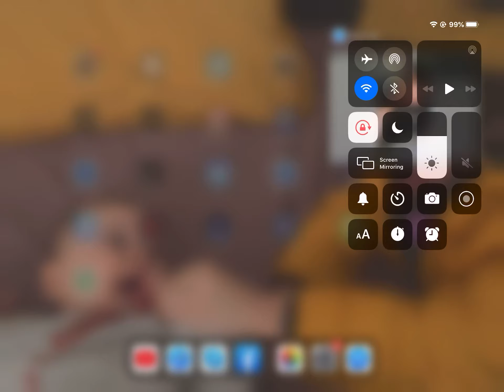2 July 2020